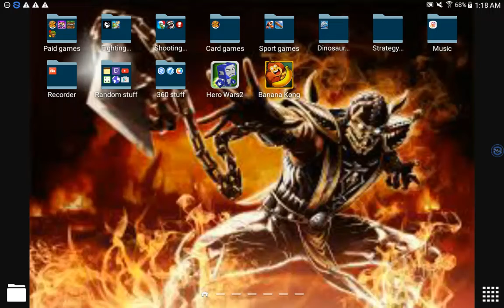Donkey b#h ass self